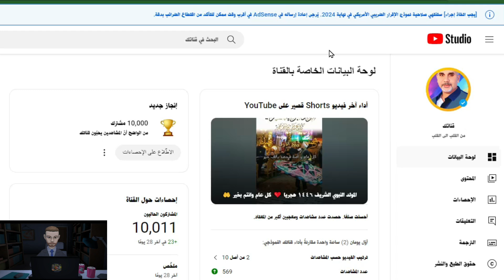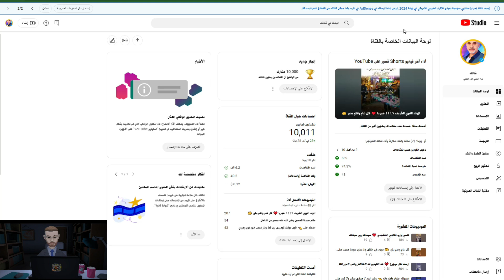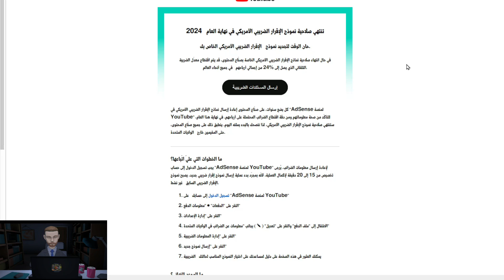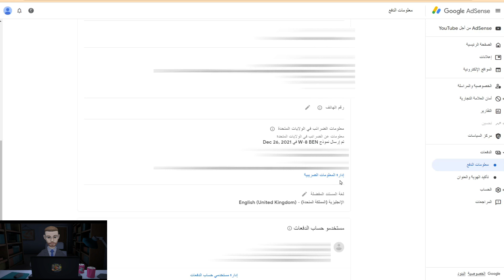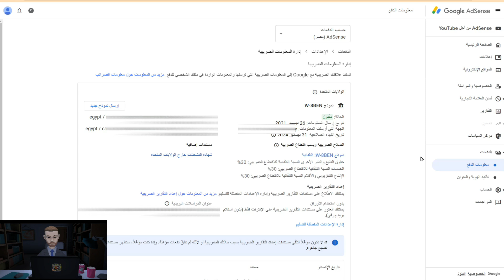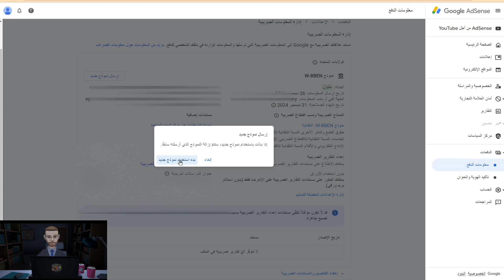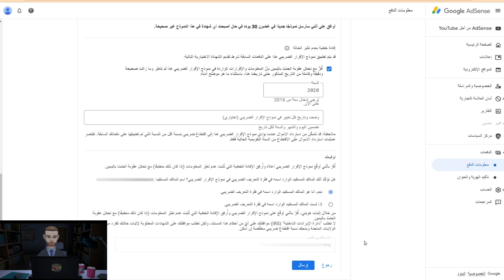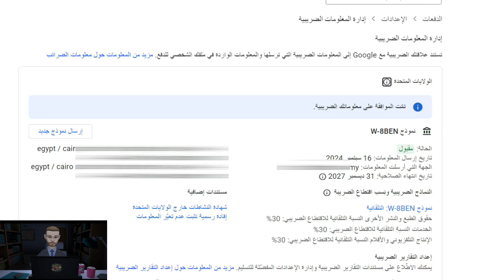اجراء ملزم 👈طريقة تجديد نموذج الاقرار الضريبي الامريكي في ادسنس بكل سهولة بدون ارسال اثبات الهوية ✅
هل وصلك هذا الاشعار ؟ (إشعار مهم) ستنتهي صلاحية نموذج الإقرار الضريبي الأمريكي قريبًا
تنتهي صلاحية نموذج الإقرار الضريبي الأمريكي في نهاية العام 2024 حان الوقت لتجديد نموذج الإقرار الضريبي الأمريكي الخاص بك.
في حال انتهاء صلاحية نماذج الإقرار الضريبي الأمريكي الخاصة بصنّاع المحتوى، قد يتم اقتطاع معدّل الضريبة التلقائي الذي يصل إلى %24 من إجمالي أرباحهم في جميع أنحاء العالم.
"هل أنت صانع محتوى على اليوتيوب؟ هل تتلقى أرباح من إعلانات أدسنس؟ هذا الفيديو بالذات لك! تعلم خطوة بخطوة كيفية تجديد نموذج الإقرار الضريبي الأمريكي بكل سهولة وسلاسة، وذلك قبل الموعد النهائي لتجنب خصم 24% من أرباحك. لن تحتاج إلى إرسال أي وثائق إثبات هوية! لا تفوت هذا الفيديو المهم."
الطريقة السحرية لتجديد نموذج الإقرار الضريبي الأمريكي في أدسنس دون أي تعقيدات، وقبل أن ينتهي الوقت. لا تدع الفرصة تفوتك!"
 سنشرح لك بكل بساطة ووضوح كيفية تجديد نموذج الإقرار الضريبي الخاص بك في أدسنس. تابع معنا الشرح التفصيلي خطوة بخطوة، وتأكد من أنك تقوم بكل شيء بشكل صحيح."